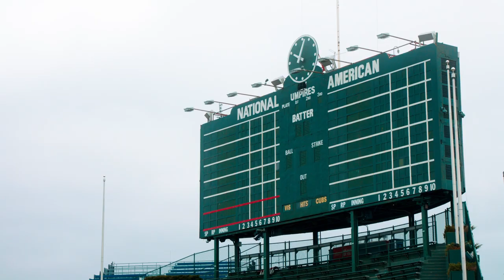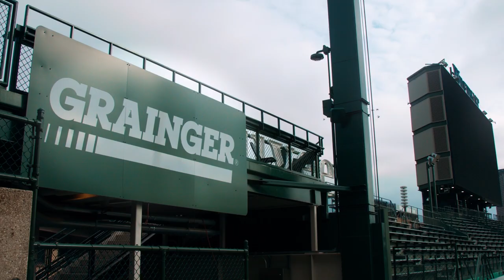Winter Comes to Wrigley Field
In the dead of Chicago winter, Wrigley Field lies beneath a dusting of snow. Ice hangs from the foul netting behind home plate, and the famed ivy vines on the outfield walls hang brown and dormant. The scoreboard that looms above the bleachers is a blank slate of green. And yet, even on the coldest days of winter, the ballpark hums with activity. After the last ball game is played, Chief Operating Engineer Alex Brandt and his team get busy with the winterization process, ensuring the ballpark will be ready to go on opening day.